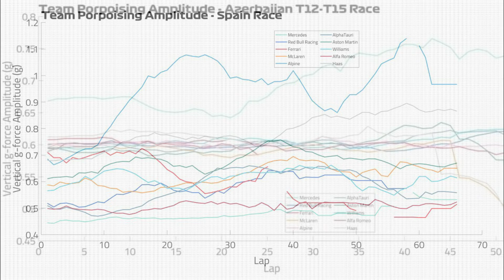💥LA FIA TOMO MEDIDAS para REDUCIR el PORPOISING💣TRAS lo SUCEDIDO en BAKU⛔FUE CORRECTO??📝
El rendimiento de los equipos en la temporada 2022 de Formula 1 esta siendo afectado de forma clave por el porpoising.
Y es que este fenómeno del que ya tantos se han quejado, destacando Mercedes, parece tener los días contados por iniciativa de la FIA.
Ya en Canadá, se intentó aplicar un sistema por el cuál se anularía dicho efecto a costa de pérdida de rendimiento, pero ante la negativa de los constructores las medidas se retrasan hasta el GP de Gran Bretaña.
¿CAMBIARÁ LA JERARQUÍA DE LA PARRILLA?